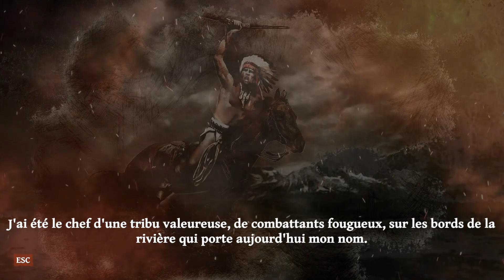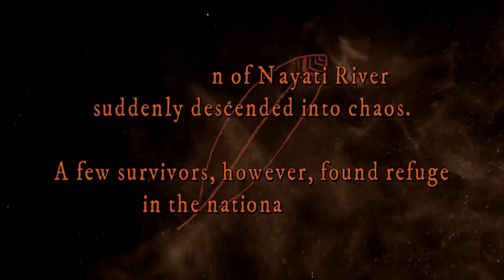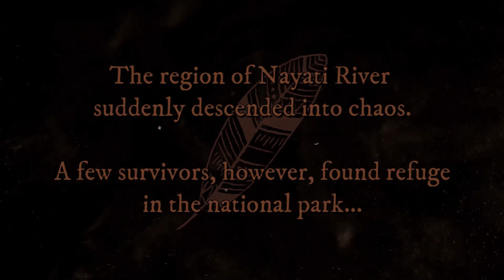NAYATI RIVER: Un mélange de State of Decay + Project Zomboid ? Survie, construction et gestion !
Gameplay découverte de Nayati River, un jeu indé français disponible sur Steam. Zombies, survie, gestion des survivants, construction de base et histoire à découvrir,  c'est ce que vous propose Nayati River (jeu solo).
- Ajoute mon code Dashup pour avoir 3% de réduc en plus !

Tarif début novembre : 15.99€
Merci au développeur pour la clé !